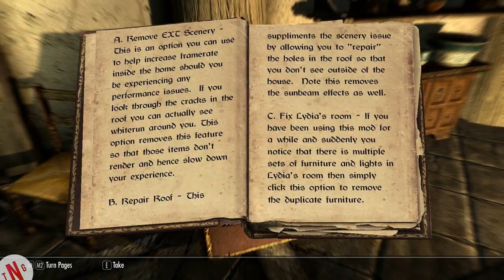Skyrim Let's play Season 2 E7 A fail to Adventure!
Hi all. And welsome to so awesome adventure in skyrim With Balthazar blake, The grate and awesome Master of magic. Yer well in traning ofc. So Enjoy. and hope you all have had an awesome Weekend?!.